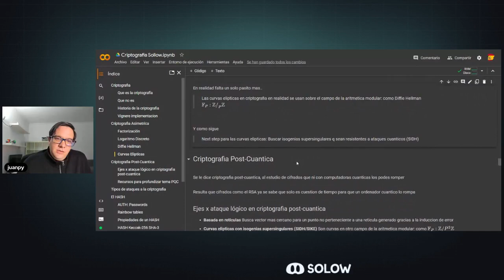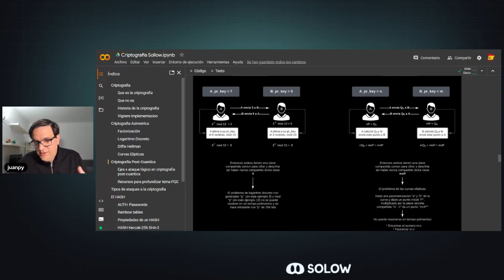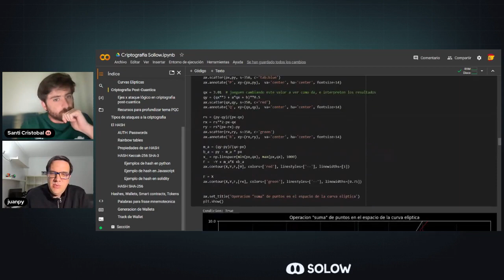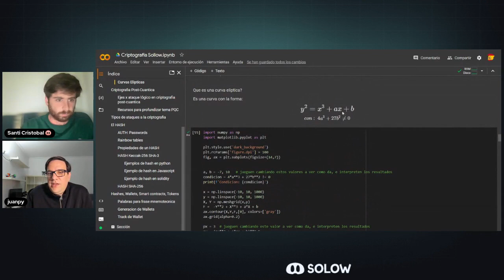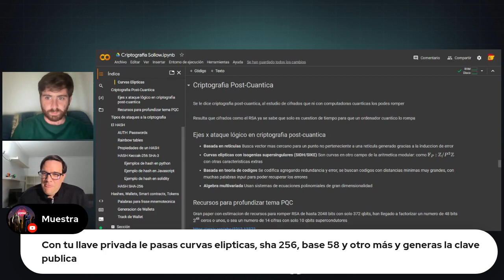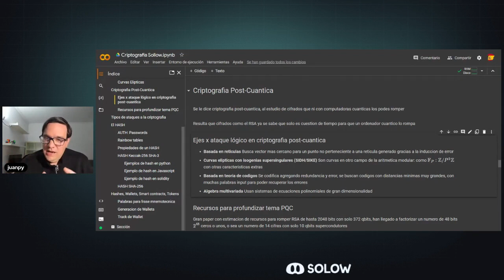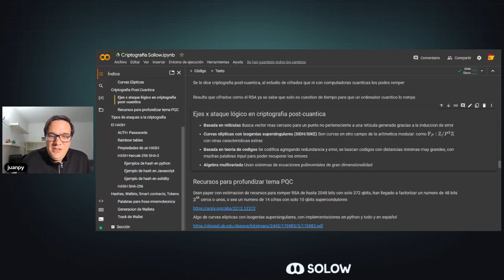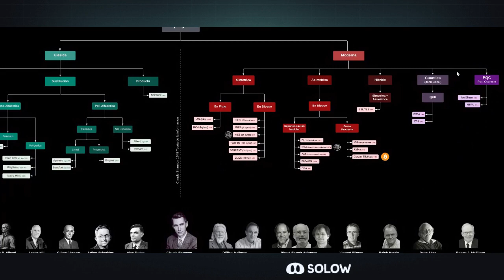Criptografía Post-Cuántica - Curso Intro a Solidity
Curvas Elípticas, Modelo Diffie Hellman y mucho más. En esta definición aprenderás sobre que trata la computación cuántica.

Encontrá el video completo en nuestra lista de reproducción "Curso Intro a Solidity"